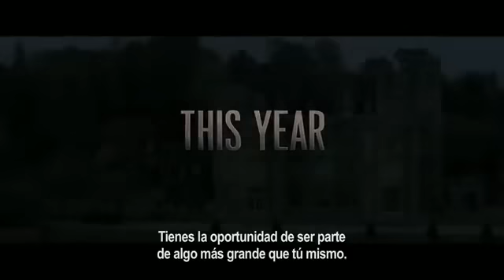X-Men Primera Generación - Trailer Final Oficial.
Sinopsis: X-Men: First Class traza el épico comienzo de la saga X-Men, y revela una historia secreta de los famosos acontecimientos mundiales. Antes de que los mutantes hubiesen desvelado al mundo su existencia, y antes de que Charles Xavier y Erik Lensherr tomasen los nombres de Profesor X y Magneto, ellos fueron dos personas jóvenes descubriendo sus poderes por primera vez. No como archi enemigos, sino que al principio eran muy buenos amigos, trabajando juntos con otros mutantes (algunos conocidos, otros nuevos) para detener el Armagedón. En el proceso, se abrió una profunda brecha entre los dos, con la que comenzó una eterna guerra entre la Hermandad de Magneto y los X-Men del Profesor X.

Estreno Latinoamérica: 03-JUNIO-2011